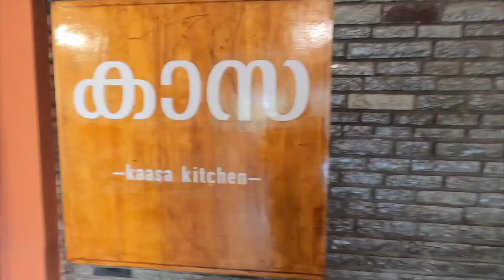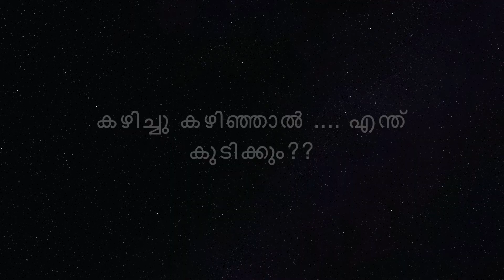ബീഫ് തൂക്ക് -പുതിയ ഐറ്റം ആണെല്ലോ!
Hotel : Casa Kitchen ,KL Bernard Master Rd, Fort Kochi, Kochi, Kerala 682001
(njaliparambu opposite to santa cruz ground)

Price :150/-